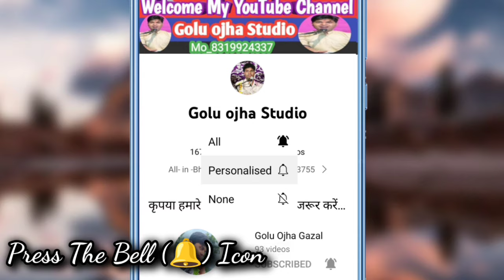गोलू ओझा / रजनी शाक्य / तेरो कन्हैया बड़ों हरजाई रे , मोहें मारे नजरिया / सुपरहिट प्रस्तुति